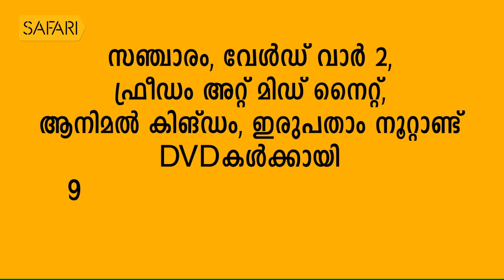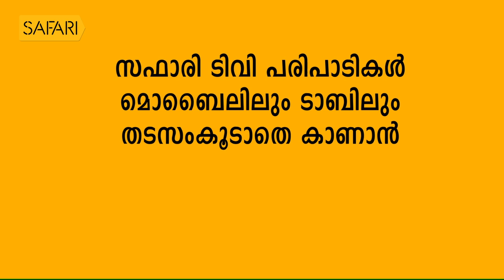Sreelatha Namboothiri 4 | Charithram Enniloode 1489| Safari TV